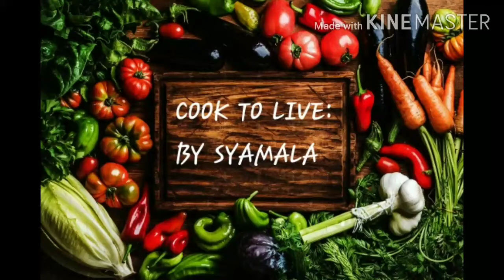Andhra Special VEGETABLE UTHAPAM//కూరగాయల ఉత్తపం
Vegetable Uthapam recipe is a popular breakfast recipe in india. I will share how to make vegatable uthapam very tasty and deliciously.Meanwhile it is very good for health